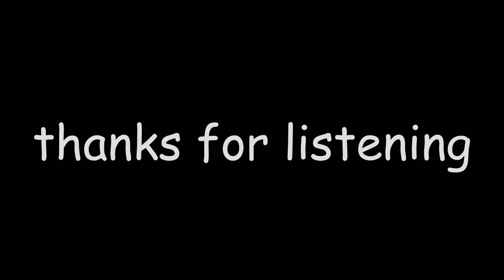Melocactus - Demo Real (Full EP)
0:00 - Melocactus (SP Mix)
4:03 - Coke and Lipstick (Life and Love Mix)
6:49 - We Can Rule the World (Lawful Evil Mix)
11:13 - Ski Mask (Sertraline Mix)
16:16 - Over the Hill, at Sunset (Partly Cloudy Mix)

Since getting access to SynthV, I've wanted to remake some of my old music that I had originally written lyrics for. So, here's 5 remade tracks from my self titled album! Enjoy!

Supplemental artwork modified from the Melocactus cover made by Utsutori
Vocals produced using SynthV Studio and Eleanor Forte AI